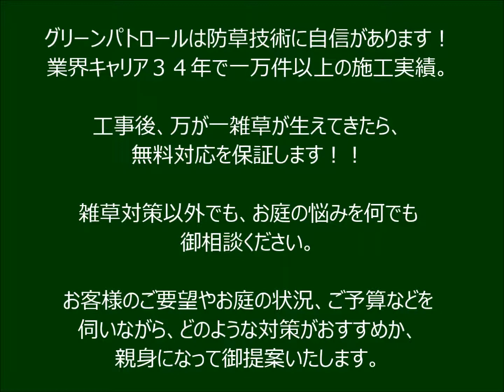愛犬も大喜び♪お庭をドッグランに♪♪（神奈川県横浜市戸塚区M：対象エリア）